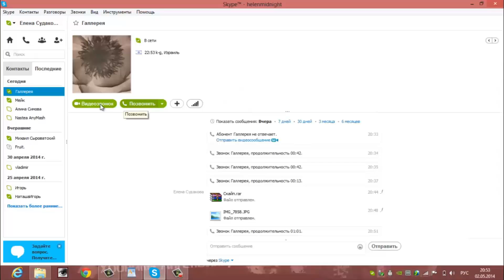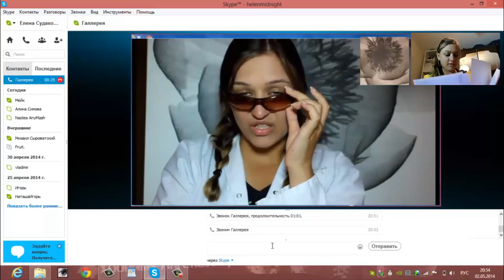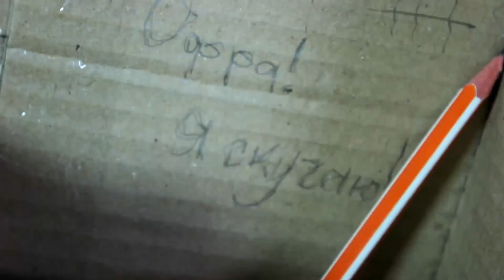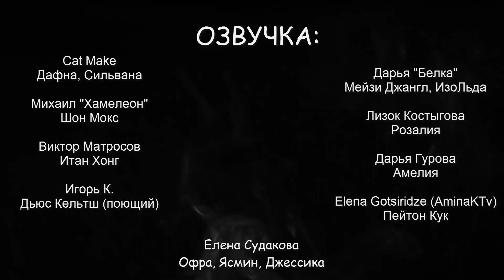КуклоПолки - Банка желтой краски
CПАСИБО ЗА ПРОСМОТР
Увидеть больше творчества и новостей можно на паблике:

Музыка выпуска-
ВСЕМ ДОБРА